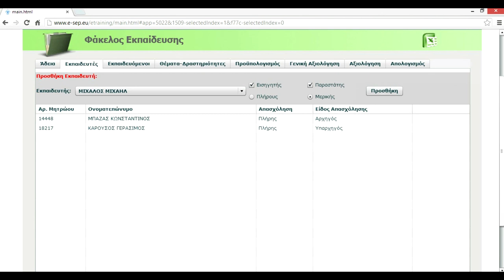Καρτέλα Εκπαιδευτές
Σειρά Video με Οδηγίες Χρήσης Προγράμματος eTraining για Αρχηγούς Εκπαιδεύσεων